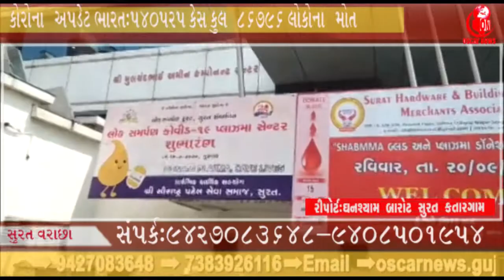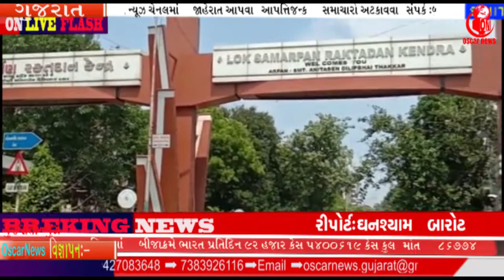સુરત રાછા લોકસમર્પણ રક્તદાન ટ્રસ્ટ ના બિલ્ડીંગ માં બ્લડ અને પ્લાઝ્મા ડોનેશન મહાશિબિર || OscarNews